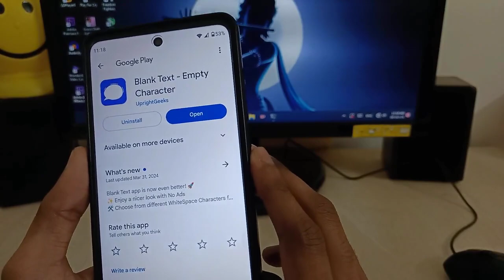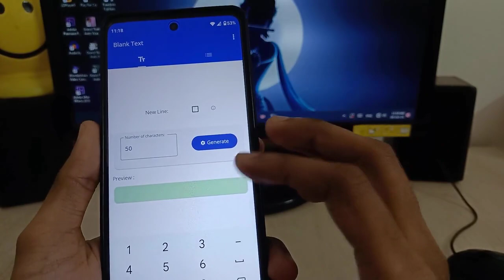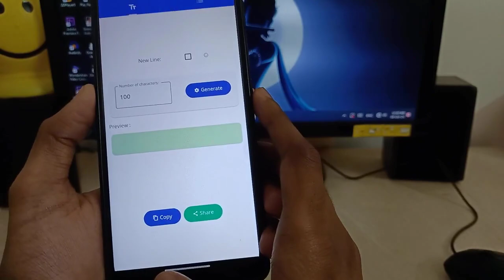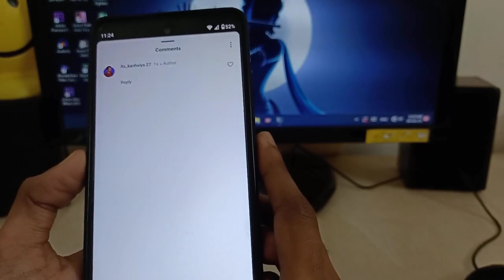How To Post A Blank Comment On Instagram | Instagram Per Khali Comment Kaise Karen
How To Post A Blank Comment On Instagram | Instagram Per Khali Comment Kaise Karen | How To Leave A Blank Comment On Instagram

topic covered:-
khali comment kaise karen instagram per
facebook video pe khali comment kaise kare
khali comment kaise kare youtube par
youtube per khali comment kaise karen
how to leave a blank comment on instagram
instagram per khali comment kaise karen
blank comment instagram
khali comment kaise kare
how to blank comment on instagram
blank comment
how to comment empty on instagram
invisible comment on instagram
blank comment kaise kare
how to post blank comment on instagram
blank comment on instagram
how to comment nothing on instagram
blank comment kaise karen
invisible comment
empty comment
how to blank comment
how to post empty comment on instagram
post blank comment on instagram
instagram invisible comment